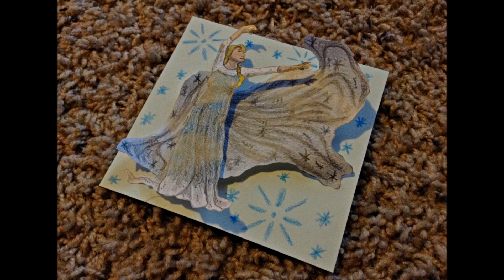Paper Model of Elsa from "Frozen"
This took me about 2 hours to make!